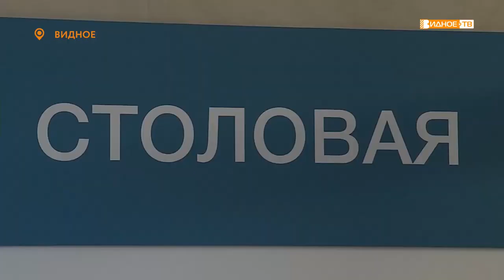«Горячее питание» - проверка качества питания в школах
Депутат Московской областной думы Владимир Жук с рабочим визитом посетил Ленинский городской округ. Цель поездки, среди прочего, проверить качество горячего питания в общеобразовательных школах.